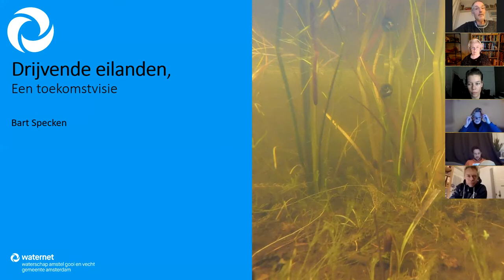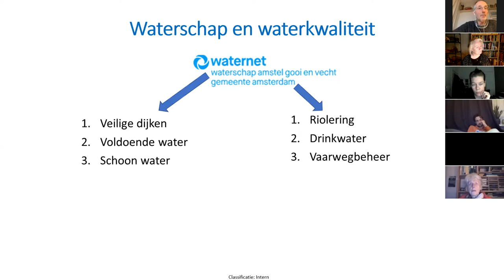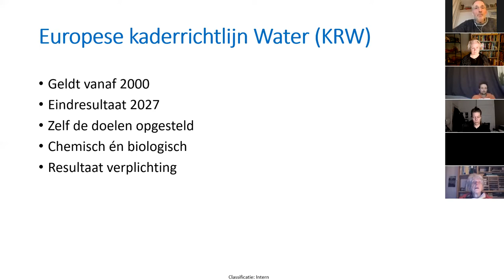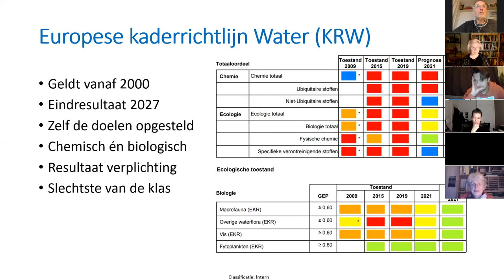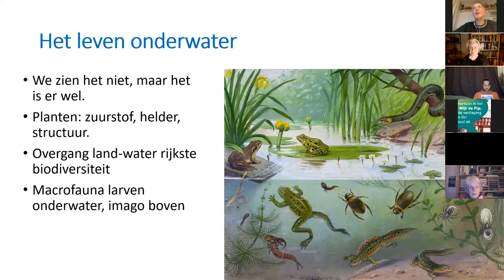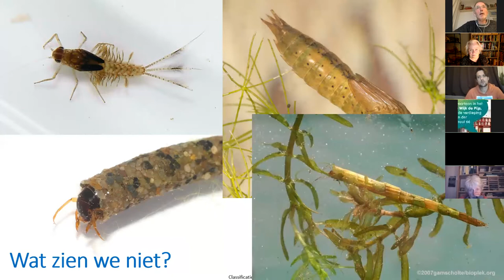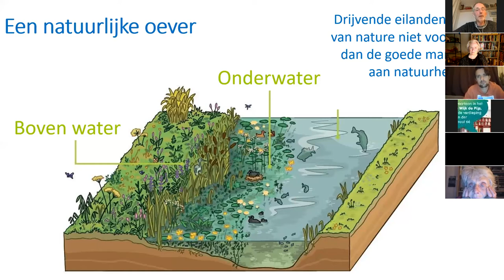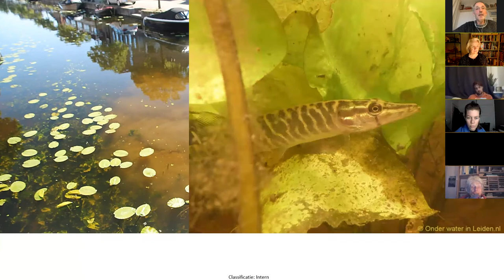Online lezing (onder)water ecologie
Bart Specken, ecoloog bij Waternet, geeft speciaal voor NMTzuid een lezing over de (onder)water ecologie in Amsterdam.

Wat groeit en bloeit er onder en boven de waterspiegel?
Welke dieren leven er en hoe is het daarmee gesteld?
Wat kunnen we doen om de waterkwaliteit te verbeteren?

De lezing zal worden toegespitst op de Watertuinen in de Boerenwetering, een NMTzuid project dat al 25 jaar bestaat. Dit zijn 180 drijvende vlotten, vol met inheemse waterplanten.